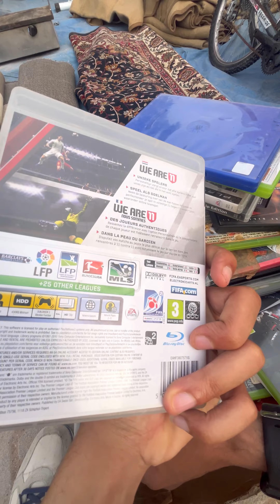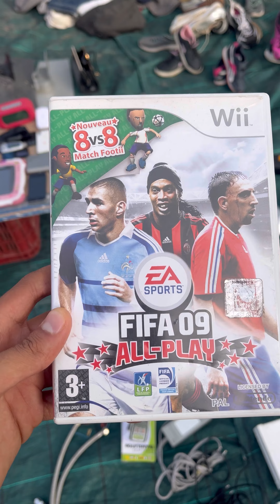لقيت الهوتة ديال بصح 💶 فسوق بلفاع، 😍🥰 تونيات دوريجين و ألعاب فيديو قديمة🕹️ نيتاندو Ds3